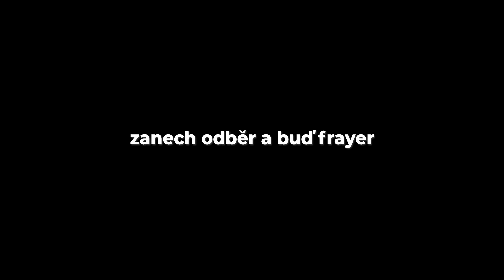TOČIL JSEM DALŠÍ KLIP S MARSELLEM (REFEW VLOG)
ODEBÍREJ MŮJ KANÁL A ZAPNI SI UPOZORNĚNÍ (youtuber voice)

video by @vlada_lutha